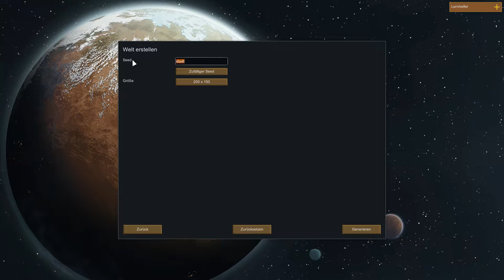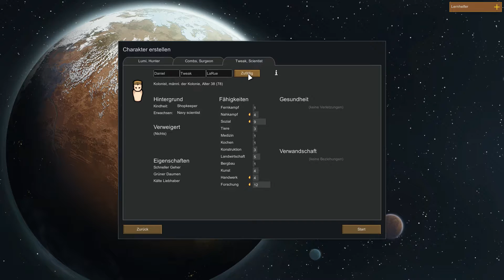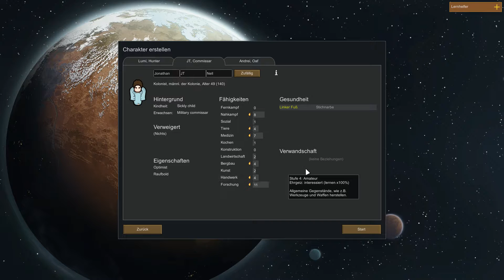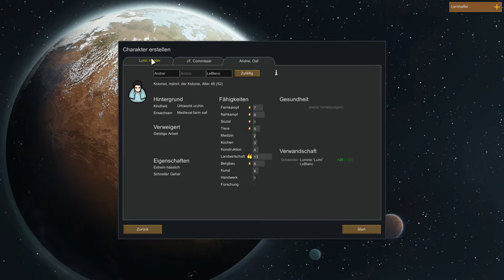Beginn aller Leiden | Let's play Rim World Part 01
Drei Überlebende die nach einem Raumschiffabsturz versuchen auf einem Fremden und ihnen nicht immer freundlich gesinnten Planeten zu überleben. Diesesmal als Turnier, und wir versuchen länger zu überlenen als unsere "Gegenspieler"
Playlist´s der anderen Mitspieler:
MadMonkeySquad: